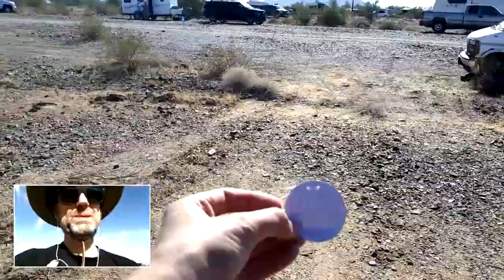RTR 2018 Taking a walk around camps and solar oven cooking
Neighborhoods at RTR 2018 (the Rubber Tramp Rendezvous, a gathering of full time or part time modern nomads to exchange vital information about the lifestyle). I'm showing the area and while taking a walk I ran into Jim, a well respected member of the community, who was happy to show off his solar oven, an intriguing piece of equipment for cooking and baking off-grid.

The music in the background is one of the tracks Chris composed for his Patreon project - if you're interested to learn more, get access to all the music pieces in full length and support more music to be created, please